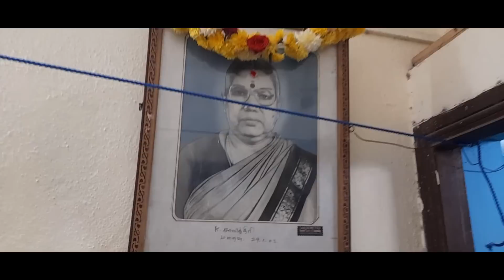சூரி அன்னிக்கு கதை சொல்றான். My Wife Is My BackBone🙏🏻🙏🏻